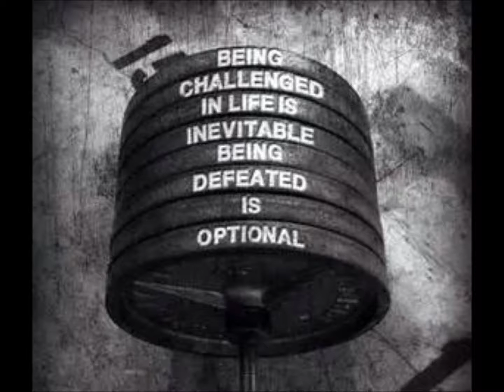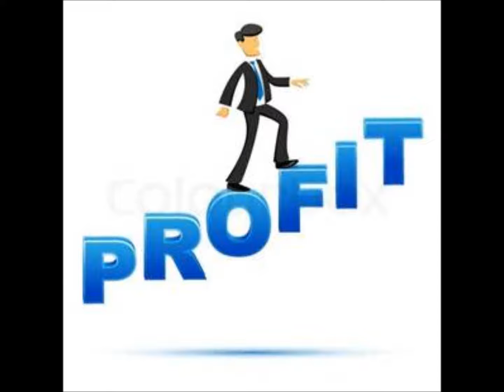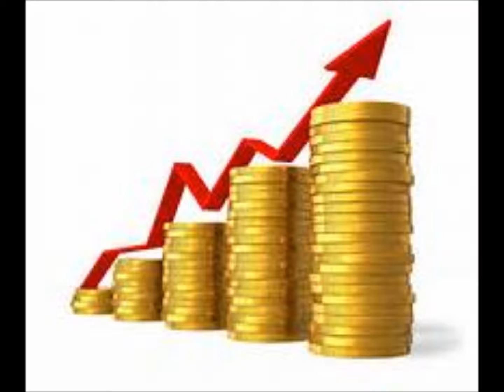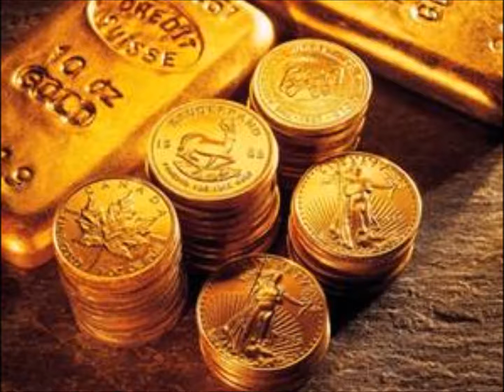Diva Thoughts - Rain Water plus Open to Possibility music by Lachi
This is a special Diva Thought with a performance from Shanie the Poet  "The Original Sunshine Princess of Poetry" enjoy Rain Water!!